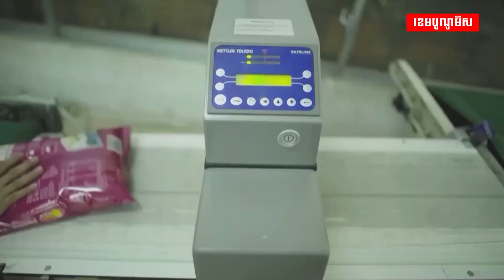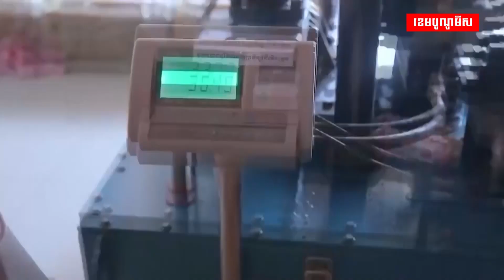វិស័យកសិកម្មកម្ពុជាឆ្នាំ ២០២២ និង២០២៣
តើអ្វីខ្លះជាឱកាស និងបញ្ហាប្រឈមរបស់វិស័យកសិកម្មកម្ពុជា នៅក្នុងឆ្នាំ២០២២ និងឆ្នាំ២០២៣?